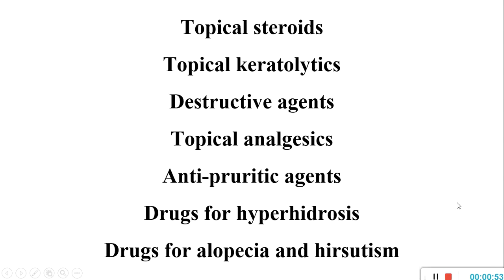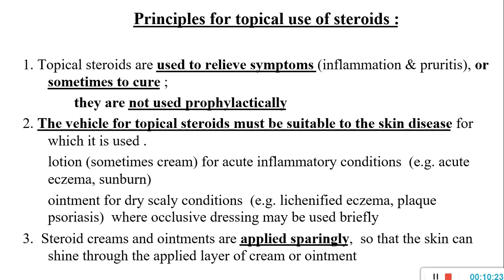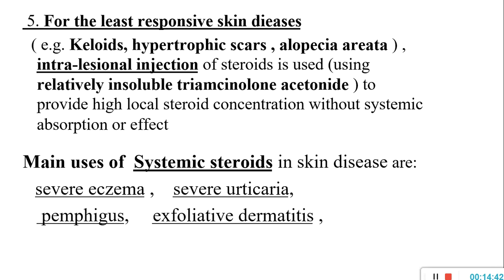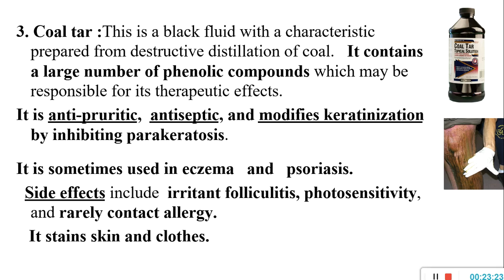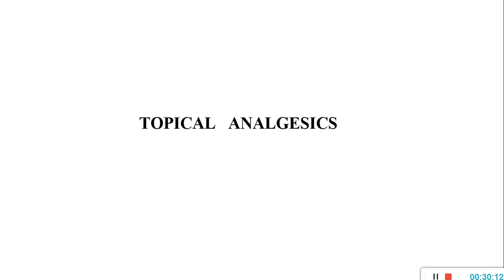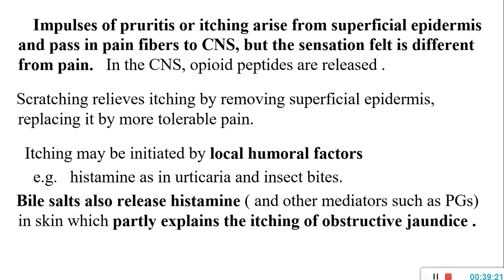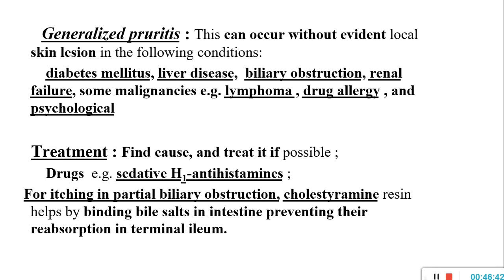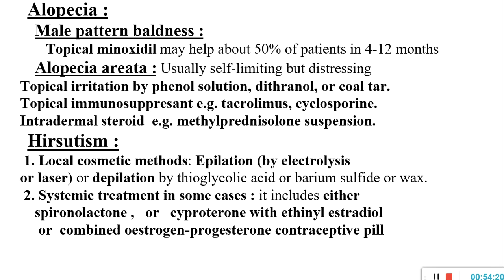Pharmacology - Topical steroids and other drugs for skin diseases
0:00 Introduction
0:50 Topical steroids
18:03 Topical keratolytics
23:27 Destructive agents
30:09 Topical analgesics
36:38 Anti-pruritic agents
46:50 Drugs for hyperhidrosis
50:22 Drugs for alopecia and hirsutism